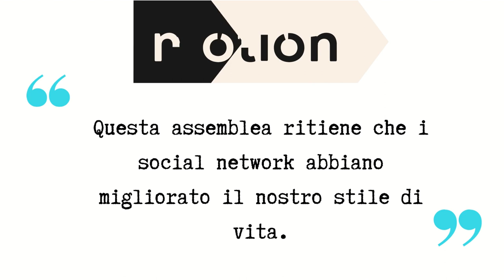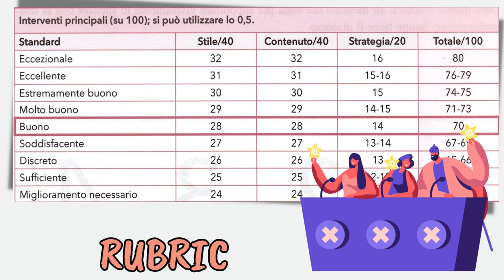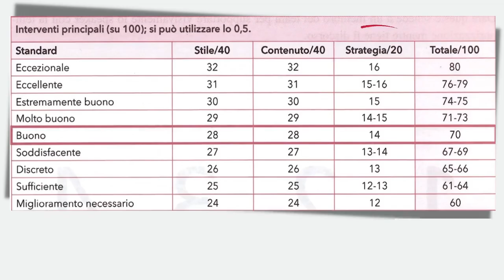World School Debate (WSD). Gli elementi fondamentali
Gli elementi fondamentali del format o protocollo WSD.